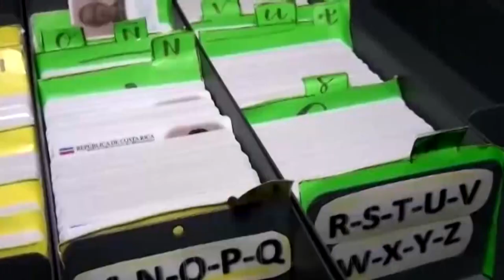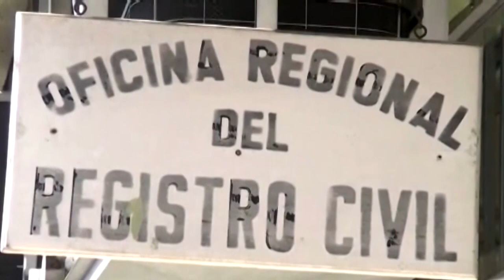El cinco de octubre cierra el padrón electoral